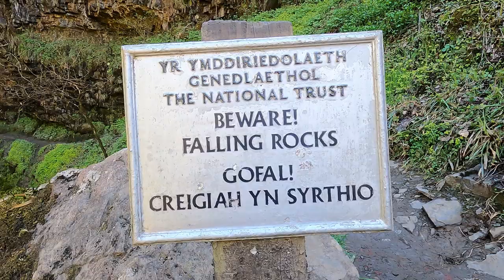The 6 Best Brecon Beacons Hikes Squeezed Into 3 Days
For more information on how to squeeze the 6 best Brecon Beacons hikes into 3 days, please check our guide

Beck and I were lucky enough to explore the sensational Brecon Beacons National Park in Wales. We managed to pack a long weekend out with the 6 best Brecon Beacon hikes, totalling 66km and gaining about 3km in elevation along the way.

For a quick recap, here's a summary of the 6 best Brecon Beacons hiking details:

1. Four Falls Walk

Red Track + Green Track | 9.72km | 3 hours | Accumulated elevation gain: 306m | Easy | Trailhead: Four Falls Trail Car Park (£4)

2. Pen y Fan Horseshoe Ridge + Fan y Big + Blaen y Glyn Waterfalls

Self Made Loop | 22.5km | 7 hours | Accumulated elevation gain: 1.1km | Moderate | Trailhead: Taf Fechan Forest Car Park

3. Llyn y Fan Fach & Llyn y Fan Fawr Circular Walk

Loop | 14.3km | 3 hours 20 mins | Accumulated elevation gain: 732m | Moderate | Trailhead: Llyn y Fan Fach Car Park (SA199UN)

4. The Sugar Loaf

Out & Back with Loop | 6.5km | 2 hours | Accumulated elevation gain: 293m | Easy | Trailhead: NP7 7LA

5. Waun Fach & The Dragon's Back

Loop | 11.9km | 2 hours 35 mins | Accumulated elevation gain: 541m | Easy | Trailhead: Dragon's Back Pub

6. Henrhyd Falls

Out & Back | 1.2km | 0.5 hours | Elevation gain: 28m | Easy | Trailhead: Henrhyd Falls Car Park

Hi, we're Dan and Beck – the founders of Travel Made Me Do It. Our aim is to help take the time and stress out of planning your hiking trip. Our detailed guides will ensure you have an epic hiking adventure. Check out one of our latest hiking itineraries to get a taste of what we offer

Unlike other hiking websites, we focus on speed hiking. So, what the hell is speed hiking? In a nutshell, speed hiking allows us to experience more trails in a day, providing a brilliant workout at the same time. You may even already be a speed hiking enthusiast without even knowing, read our guide on speed hiking to find out more

Our Top 5 Hiking Essentials:

- Osprey Skarab 22 (or 30) Hiking Backpack (Wildfire Sports & Trek eBay Store)

Our Top 5 Trail Tech Gear Essentials:

- Anker PowerCore Essential 20000 PD Power Bank (Wireless 1 eBay store)

Our Top 5 Camping Essentials:

- Vango Alpha 400 Tent (Squizzyz-Online eBay store)
- Vango Ultralite Pro 200 Sleeping Bag (Wild Earth Australia eBay store)
- QUECHUA Arpenaz Base Camping Living Room

Are you looking for free music downloads? Check it out for yourself

The 6 Best Brecon Beacons Hikes – Chapters:

00:00 Brecon Beacons Introduction
00:32 Four Falls Walk
00:46 Sgwd Clun-Gwyn
02:20 Sgwd Isaf Clun-Gwyn
03:42 Sgwd y Pannwr
04:57 Sgwd-yr-Eira
06:07 Pen y Fan
08:40 Fan y Big
08:59 Blaen Glyn Waterfalls
09:12 Llyns Circular Walk
09:49 Llyn y Fan Fach
10:30 Llyn y Fan Fawr
11:04 The Sugar Loaf
14:26 Waun Fach
15:23 The Dragon's Back
16:22 Henrhyd Falls